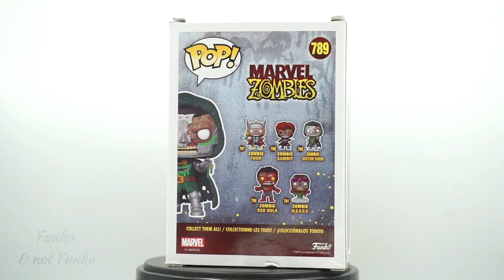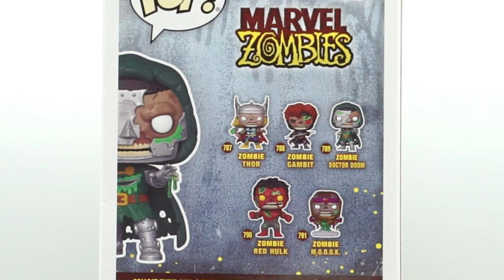290 Funko & not Funko - Doctor Doom, Marvel Zombies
Funko & not Funko - Doctor Doom,  Marvel Zombies